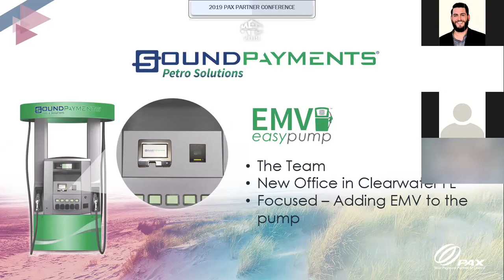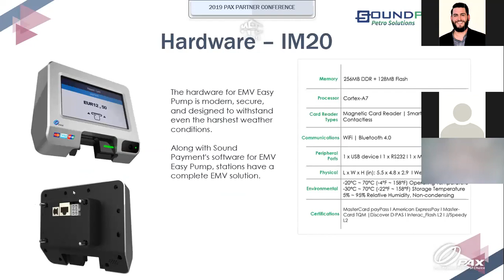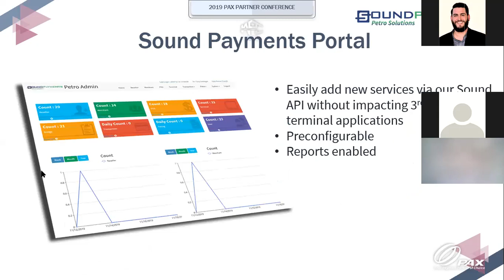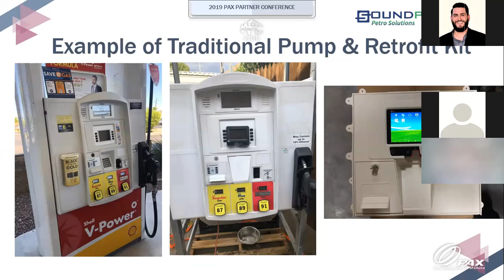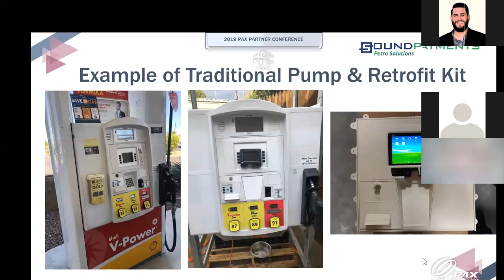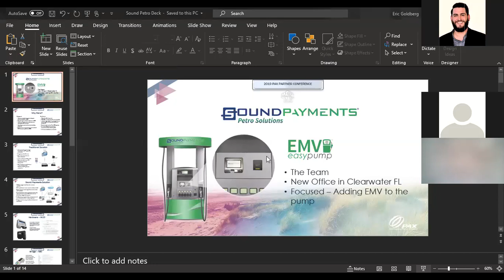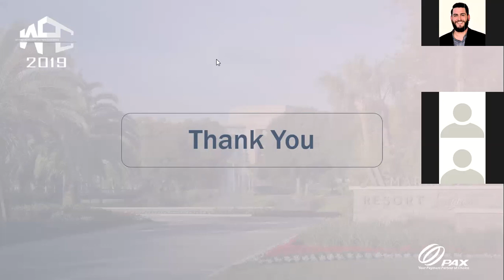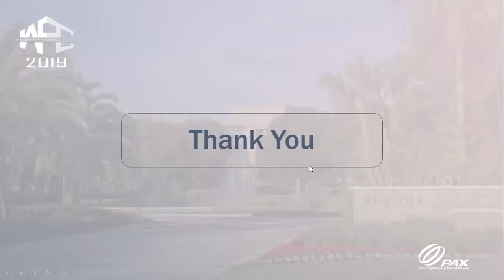Sound Payments Petro Webinar Enabling EMV at the Pump with a Retrofit Solution 4 15 20